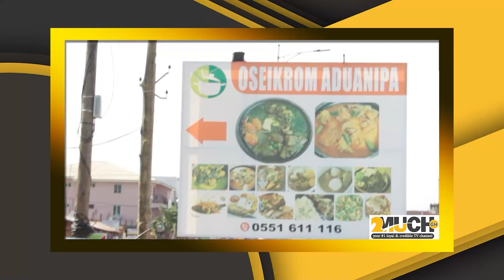Vibrator Got 3xploded In A Lady's P℧sy Wh!le ℧sing It To Catch Feelings....